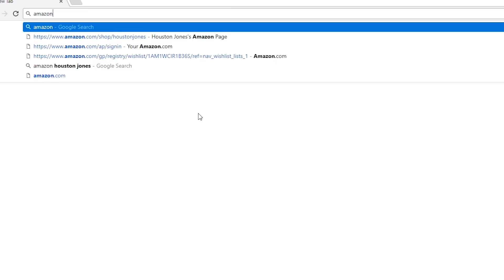Bodybuilder VS SCORPION & TARANTULA Eating Challenge | Crazy Christmas Bug Eating Challenge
In this episode of Bodybuilder VS I celebrate Christmas early by eating a Scorpion and a Tarantula! This crazy bug eating challenge was of course super easy for me due to the fact I am a extremely strong bodybuilder who is not afraid of anything!